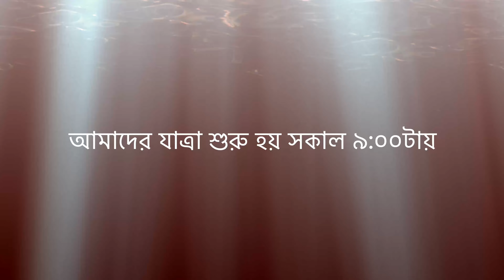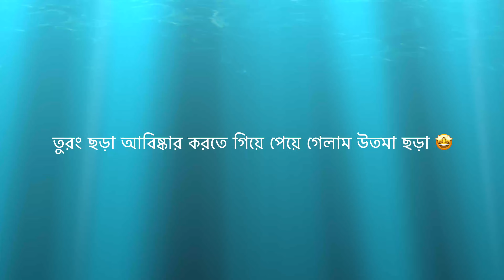তুরং ছড়া II উতমা ছড়া II সিলেট-এর নতুন এডভেঞ্চার II 4K HD ll Turong Chara II Utma Chara II Sylhet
তুরং ছড়া এবং উতমা ছড়াঃ সিলেট-এর নতুন এডভেঞ্চার।

তুরং ছড়াঃ প্রকৃতির কন্যা সিলেটের সীমান্তবর্তী উপজেলা কোম্পানীগঞ্জের উত্তর রনিখাই ইউনিয়নের একটি ছোট্ট গ্রাম তুরং। এই গ্রামের নামেই পাহাড়ি ছড়াটির নাম হয়েছে তুরং ছড়া।

উতমা ছড়াঃ প্রকৃতির কন্যা সিলেটের সীমান্তবর্তী উপজেলা কোম্পানীগঞ্জের উত্তর রনিখাই ইউনিয়নের একটি ছোট্ট গ্রাম উতমা। এই গ্রামের নামেই পাহাড়ি ছড়াটির নাম হয়েছে উতমা ছড়া।

ভারতের মেঘালয়ের চেরাপুঞ্জির কোল ঘেঁষে অপূর্ব সুন্দর এই গ্রাম দুটির অবস্থান। মূলত মেঘালয়ের পাহাড় থেকে নেমে আসা পানির ধারা পাথরের পথ বেয়ে নামতে-নামতে সৃষ্টি হয়েছে এই ছড়া দুটির।

যাতায়াত ব্যবস্থা উতমা ছড়াঃ সিলেটের আম্বরখানা পয়েন্ট হতে ভোলাগঞ্জগামী বিআরটিসি বাসে করে ধলাই ব্রিজের পয়েন্টে (ভোলাগঞ্জ যাওয়ার ১ কিলোমিটার আগে) নামতে হয়।  জনপ্রতি ভাড়া ৬০ টাকা। এখান থেকে সিএনজি করে চড়ার বাজার গিয়ে নামতে হয়। জনপ্রতি ভাড়া ৮০ টাকা। চড়ার বাজার থেকে ১০ মিনিট হাঁটলে উতমা ছড়া যাওয়া যাবে।

যাতায়াত ব্যবস্থা তুরং ছড়াঃ চড়ার বাজার থেকে বাইকে করে ২০ মিনিটের পথ। বাইক প্রতি ভাড়া ১০০ টাকা। এরপর ১০ মিনিট হাঁটলে তুরং ছড়া পৌঁছে যাবেন।